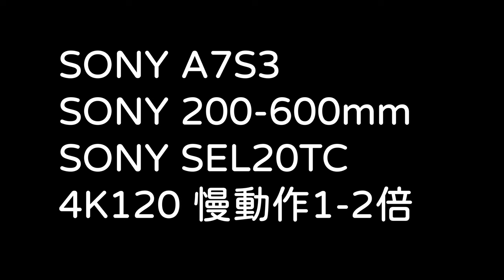黑鳶_窗外鳥世界_2022年10月4日